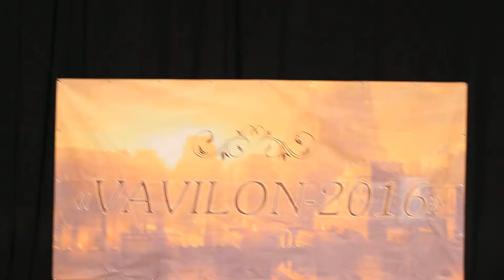Vavilon 2016 зал А 05 11 16 DIP 5259